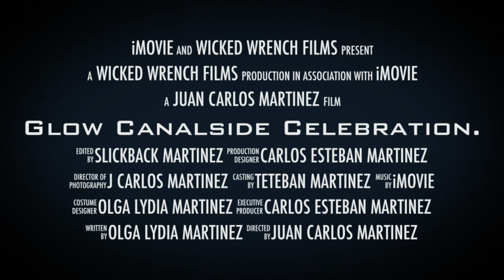Las Colinas - Irving Tx - 50th Anniversary celebration 2023. ​⁠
Before the curtain closes on Las Colinas's 50th Anniversary, GLOW takes center stage to illuminate the Urban Center.

Expect the unexpected as elements of light, water and sound unfold all around you. The grand finale to Las Colinas’ 50th Anniversary is GLOW, a two-night waterside celebration in the heart of the Urban Center.

Bringing together the best of theater, music, art, light and entertainment, the Mandalay Canal comes to life through a dazzling display of performances, interactive light installations, water-based entertainment and walkways synced to music.

Experiences throughout the Urban Center:

Expect the unexpected as elements of light, water and sound unfold all around you. Rediscover the beauty of the canal in a way it's never been experienced before.